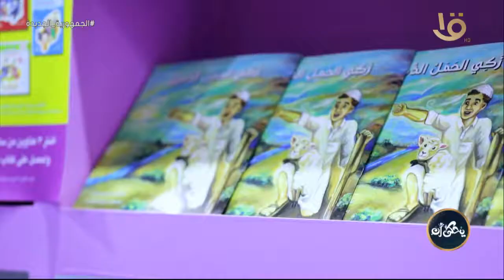يحكى أن | من داخل معرض الكتاب الكاتبة ميريم رزق الله تتحدث عن تفاصيل الجناح الخاص بالأطفال